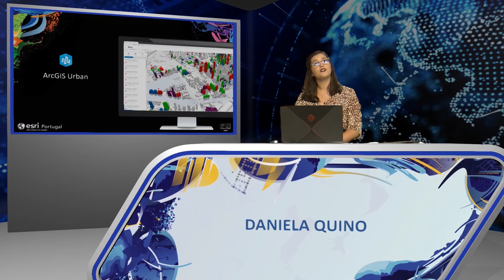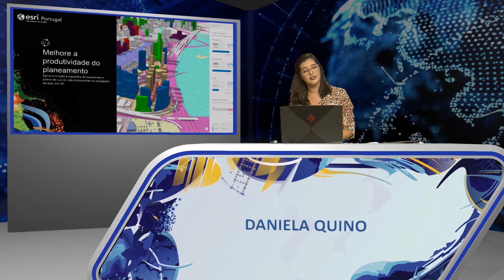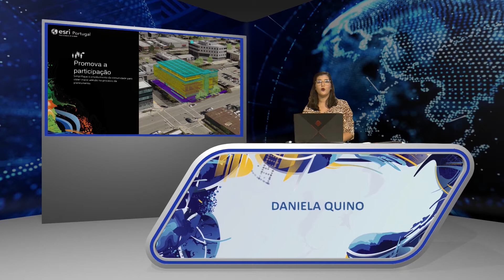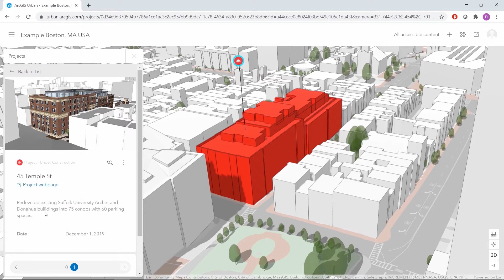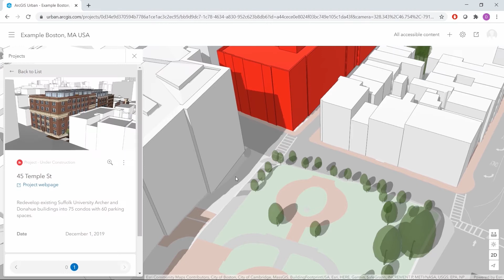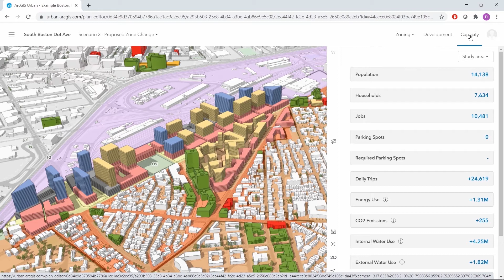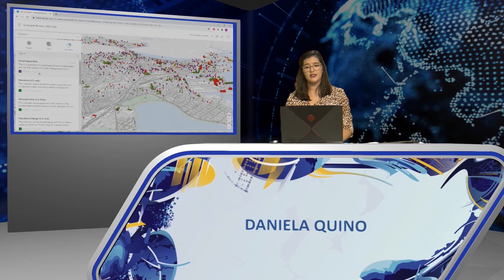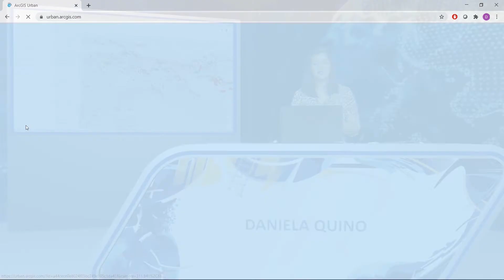EUE 2020 - Demonstrações Técnicas - ArcGIS Urban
Daniela Quino, Esri Portugal